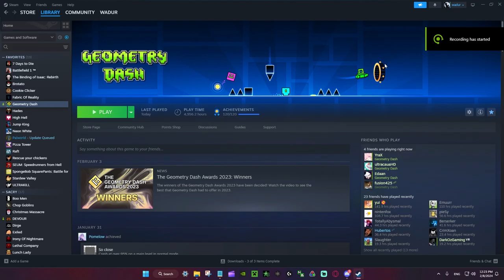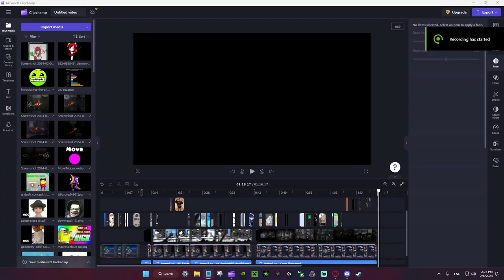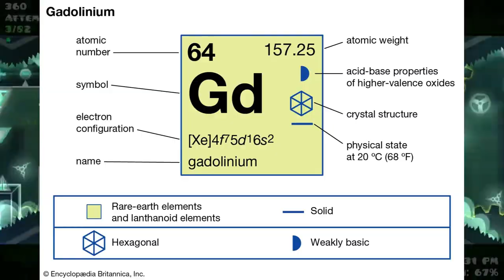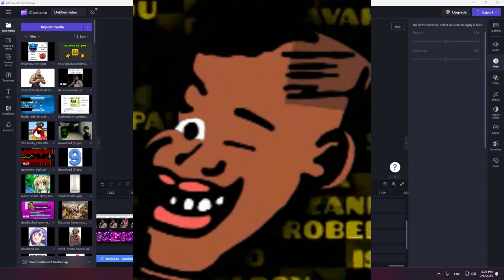5 Fun Unknown Extremes ANYONE Can Beat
(Test 4) Making this made me realize how illiterate I am

 5 Fun Unknown Extremes ANYONE Can Beat